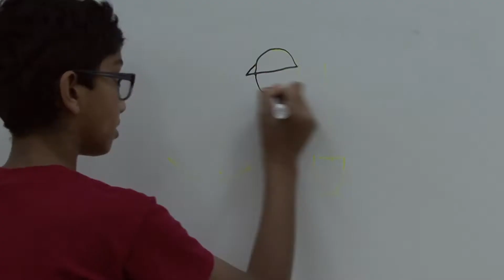Engineering The Future - HotWired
Video submission for Engineering The Future
by Hot Wired Robotics
FTC Team # 7013